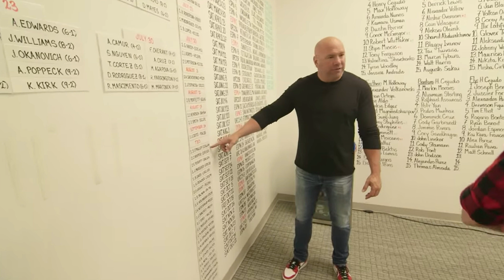Creating The WORST Fighter From The Current Rankings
Creating the WORST possible fighter from the current UFC rankings

Sub for more. loads of ufc funny videos, mma funny videos, mma memes, ufc memes and ufc comedy. worst ufc fighter

covering ufc, mma, dana white and all the ufc fighters and fight previews.